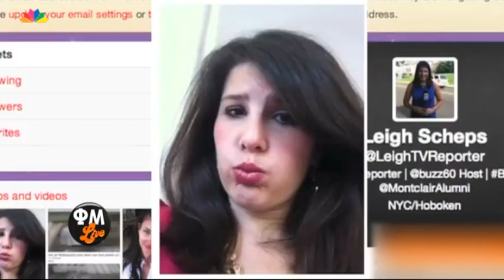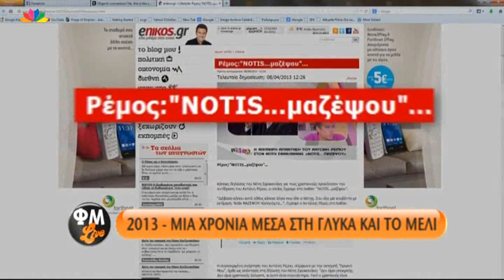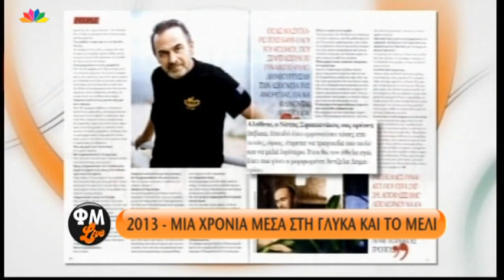ΦΜ Live - 31.12.2013 - με τους Jump'n Jive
Φώτης Σεργουλόπουλος και Μαρία Μπακοδήμου στο "Παίξ' το μου και αυτό":
• Χρόνια Πολλά με τραγούδι από το Γιάννη Φλωρινιώτη
• Ευχές από την Ζωζώ Σαπουντζάκη
• Πλούσια τα ελέη
• Αστρολογικές προβλέψεις
• Αλίκη Βουγιουκλάκη από τη δεκαετία του '80

• Για ποιον συνάδελφό της είπε η Α. Βίσση «Ας ασχοληθεί με τη δική του καριέρα που δεν είναι και τόσο καλή τα τελευταία 10 χρόνια και ας αφήσει τη δική μου»?
• "ΚΟΨΕ ΚΑΜΑΡΙΝΙ"

• "ΚΟΨΕ ΚΑΜΑΡΙΝΙ" (συνέχεια)
• ΚΟΨΕ ΡΑΨΕ

Ξαφνικός Θάνατος: «Ποιος θα βρει γρηγορότερα το φλουρί στη βασιλόπιτα, ο Φώτης ή η Μαρία?»
Δείτε ποιος νίκησε στον διαγωνισμό για τον  καλύτερο κουραμπιέ του 2013 !

Οι Jump'n Jive τραγουδούν & χορεύουν κλακέτες